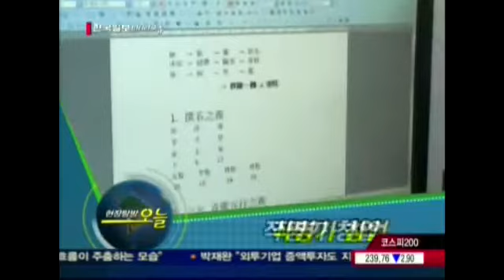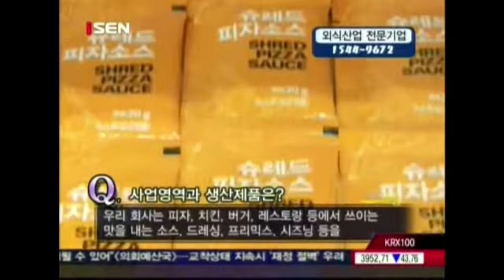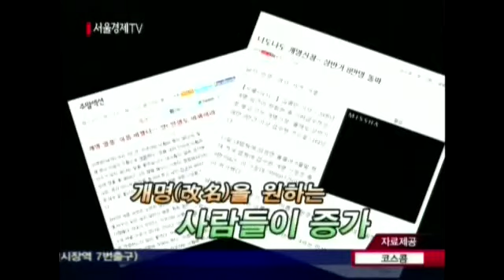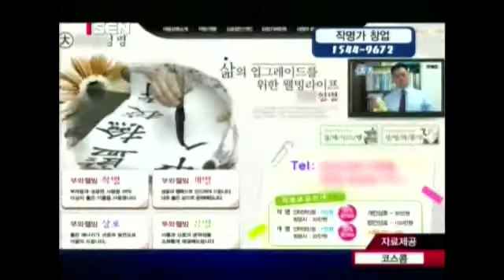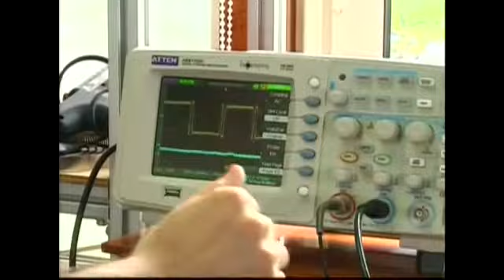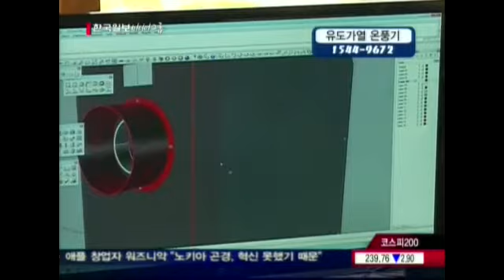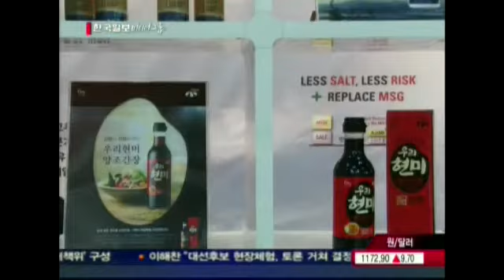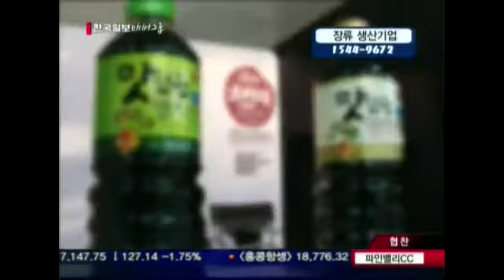20120521_현장탐방 오늘_85회